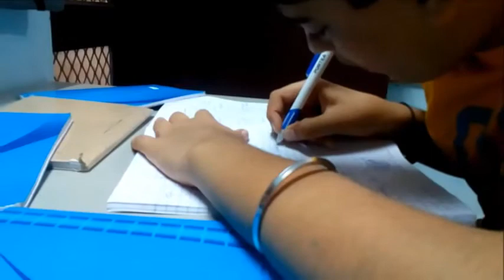My son's Exam Preparation Schedule | Exam Warrior | Neelam Kumar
|| My son's Exam Preparation Schedule | Exam Warrior ||

Hello friends,
This is the exam preparation schedule of my son which you can also follow for the success of your child. Here we are following two time tables:-

1. Main Time Table
2. Subject wise Time Table

Friends, Thank you for liking my efforts. I am trying my best to give you good videos which really can impact your life.

सूचनार्थ - इस चैनल पर दिखाई जाने वाली सभी सलाह मेरे निजी अनुभव पर आधारित है। मेरी आपको सलाह है कि किसी भी योग प्रोग्राम को शुरू करने के शुरुवाती समय में अपने डॉक्टर से सलाह लेते रहे क्योकि ये आप भी समझते है कि जब हम कोई एक्सरसाइज शुरू करते है तब किसी भी प्रकार की गलत स्ट्रेचिंग से चोट की संभावना बनी रहती है इसलिए मै आपको सिर्फ इस चैनल की वीडियो को देखकर किसी भी उपचार की सलाह नहीं देती।
धन्यवाद।